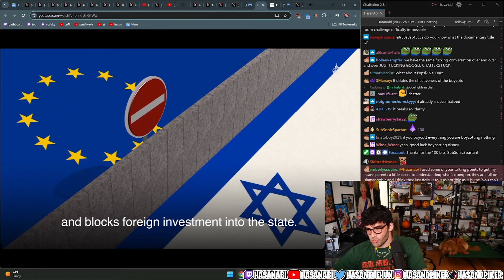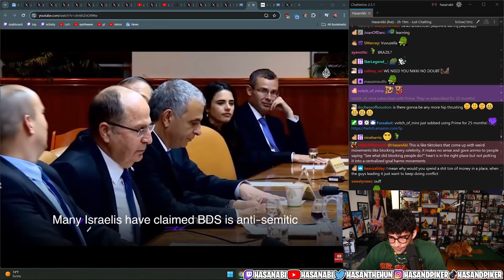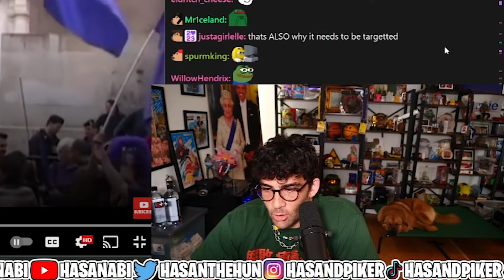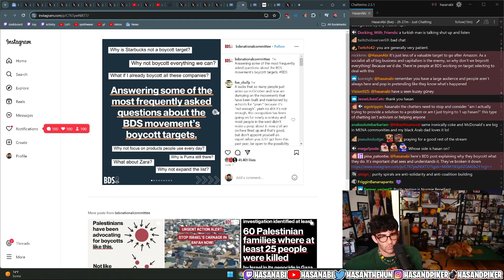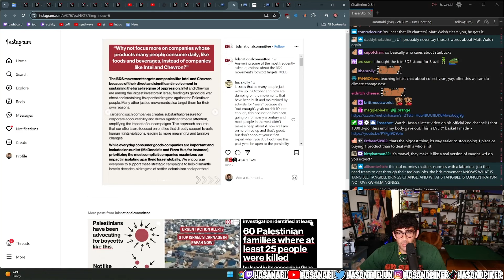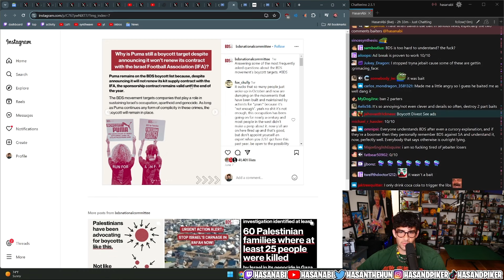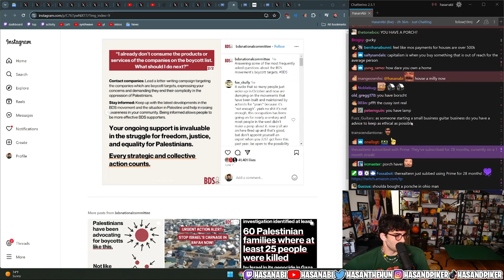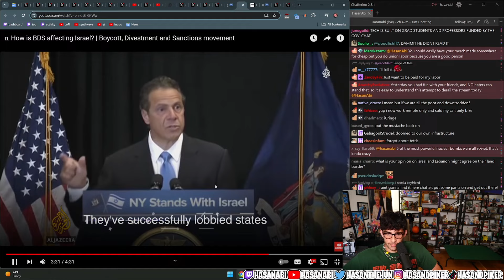How Is BDS Affecting Israel? | HasanAbi reacts